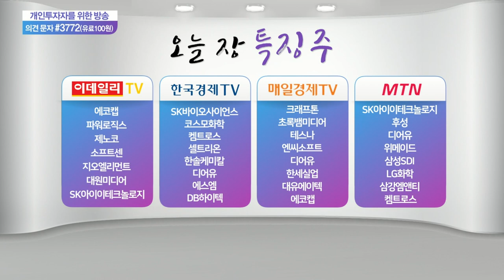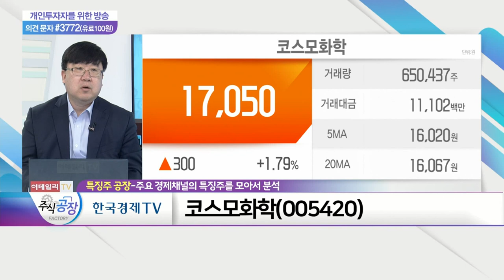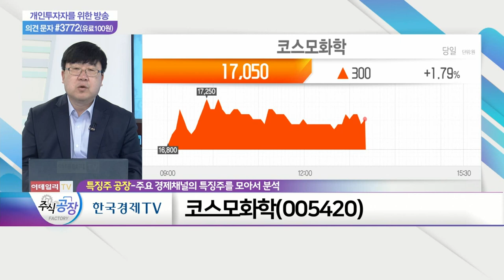디어유, 엔씨소프트, 코스모화학_특징주 공장 (20211116)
디어유(376300)
- 글로벌 팬 커뮤니케이션 플랫폼 기업: 새로운 플랫폼 등장… 사업 확장 기대감
- 증권가, 디어유 성장 가능성 높이 평가: 메타버스 접목 등 시장 관심 집중
- 상반기 매출 184억(+467.6%): 영업이익 흑자전환

- 개인 투자자, '3천억' 매수 해프닝
- '리니지W' 흥행… 서버 추가 오픈 예정: 블록체인 NFT 결합 게임 내년 출시 계획
- 바닥권 확인 신호

- 3분기 영업이익 102억(+877%) 흑자전환: 4분기 전망 긍정적
- 국내 최초 황산코발트 공장 국내 기술로 운영: 습식 제련 분야 최고 기술 보유
- 다양한 소재 개발 이슈 부각: 전고체 배터리 연구개발 분야 두각